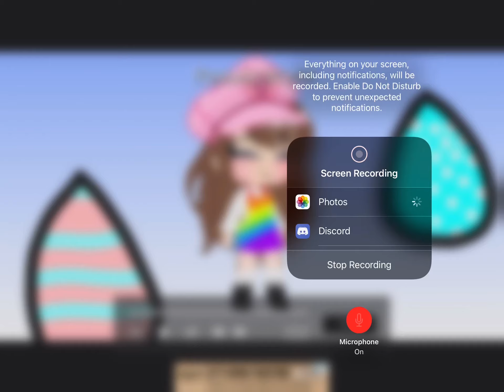Happy Easter also I have to say that I got ... but it’s ok it’s not bad